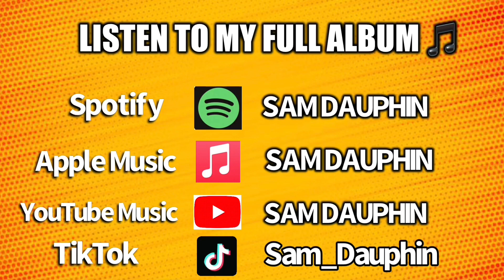Pluto 💣 In 7th House 🏡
Pluto 💣 7th House 🏡
Music Producer🎵: DopeBoyzMuzic